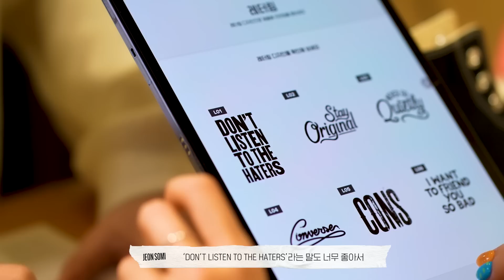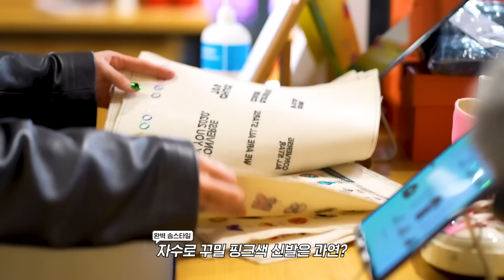[JEON SOMI] ‘솜-멋대로’ 꾸민 Converse By SOM💞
솜뭉치들을 위한 세상에 하나뿐인 컨버스 스니커즈와 후드를 거머쥘
행운의 솜뭉치는 누구일까요?
고정 댓글로 이벤트를 확인해 주세요!📌
Who will be the lucky Sommungchi to get the one and only Converse sneakers and hoodie?